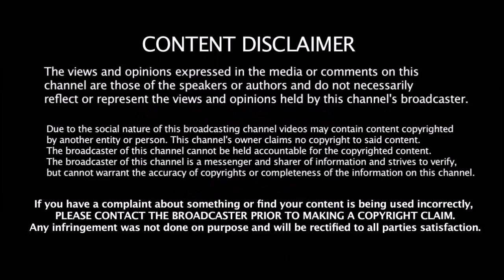2019 உலககோப்பை West Indies அணிக்கு தான் - மீண்டும் களமிறங்கும் Chris Gayle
2019 உலககோப்பை West Indies அணிக்கு தான் - மீண்டும் களமிறங்கும் Chris Gayle